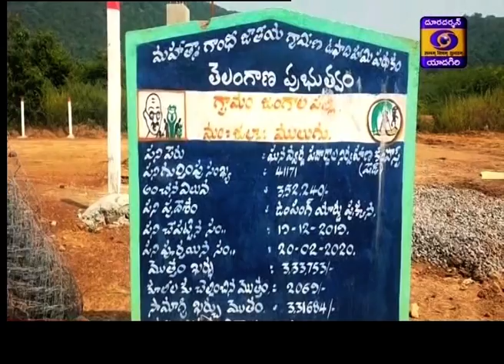Urdu News Dt : 09-11-20, 19:15 Hrs